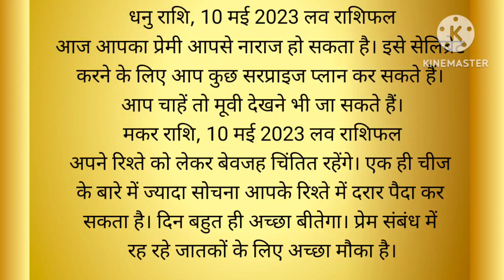Aaj ka Love Rashifal 10 May 2023: आज का दिन रोमांटिक होगा, पार्टनर के साथ जीवन में खुशियां आएगी